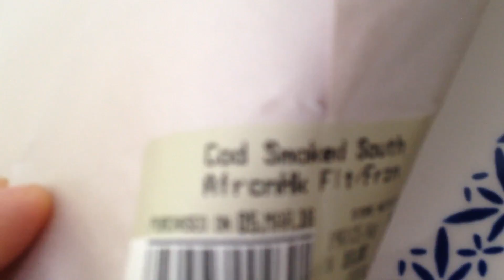Smoked Fish on the BBQ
Smoked Southern Cod on the bbq.